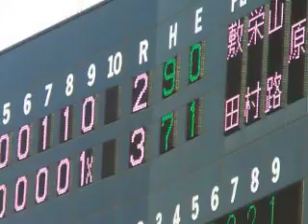20110508 ベイスターズ「サヨナラ男」吉村、ヒーローインタビュー！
対阪神５回戦（ハードオフエコスタジアム新潟）

９回裏に劇的なサヨナラホームランを放った吉村が、文句なしのお立ち台に。この日が母の日ということで、それにまつわるコメントも随所に。